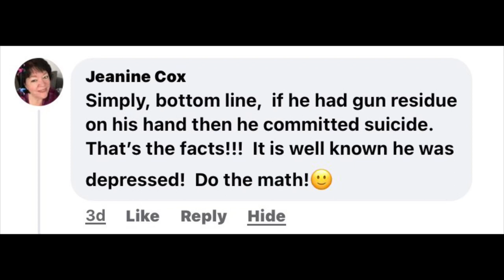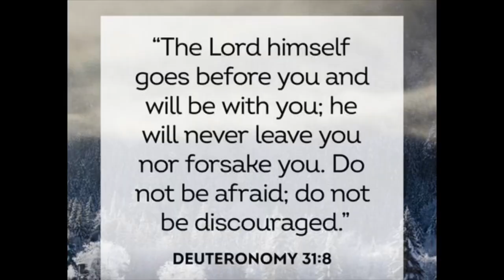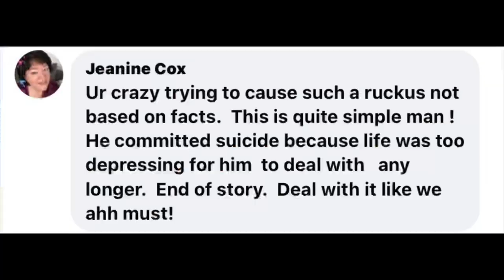"Suicide" is not an option! "WHAT HAPPENED" to Stephen tWitch Boss?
Public Service Announcement. Case closed! According to TMZ, Stephen tWitch Boss killed himself in a Motel less than one mile from his 5 Million Dollar Encino home. Turned off his location Really? What happened? Who, What, Where, When, Why and How could this have happened? We may never know?